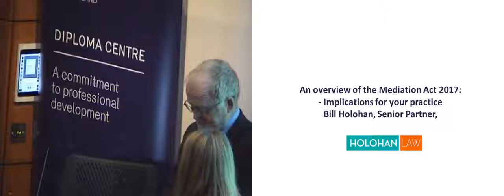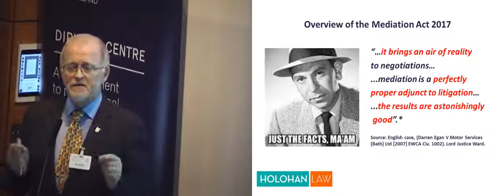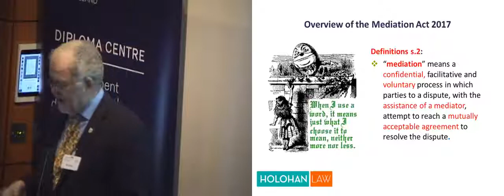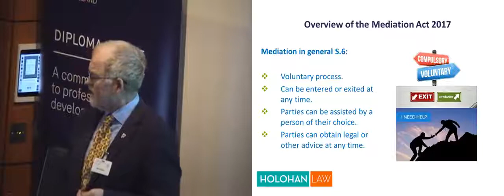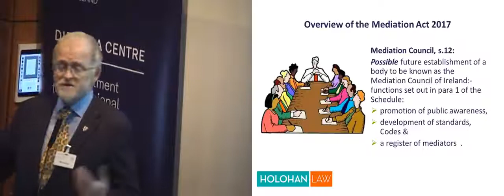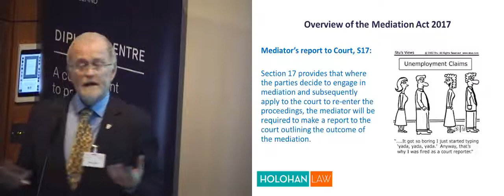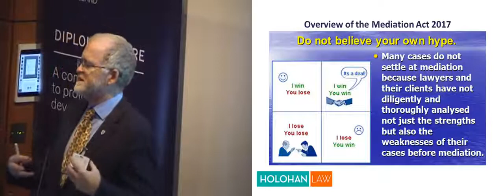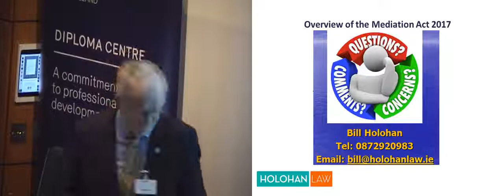Law Society CPD Bonus Day 2017 Bill Holohan on Mediation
Bill Holohan Solicitor and Accredited Mediator speaking at the Law Society 2017 Annual CPD Bonus day on the then pending activation of mediation and the Mediation Act 2017.